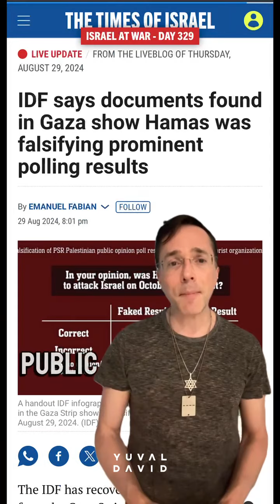Hamas caught lying—again.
Hamas caught lying—again. Leaked documents reveal Hamas falsified polls to fake support after the Oct 7 massacre. They manipulate data, lie to their people, and mislead the world. Don’t buy their propaganda. Spread the truth.